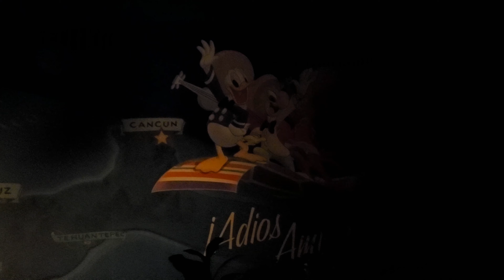Gran Fiesta Tour (Full Ride) - 4K - Epcot - Walt Disney World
Gran Fiesta Tour Staring The Three Caballeros is a dark ride located in the Mexico pavilion at Epcot - Walt Disney World